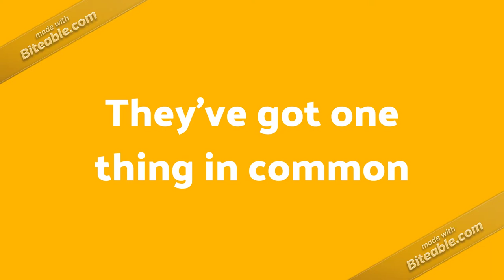Lyra Lagging Unboxing and Review | Honestly Review of Lyra Lagging